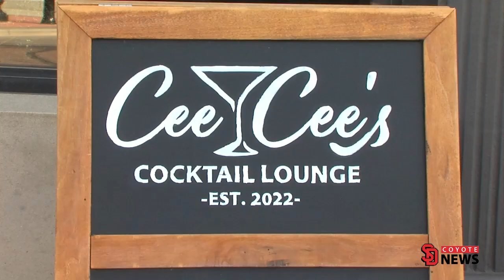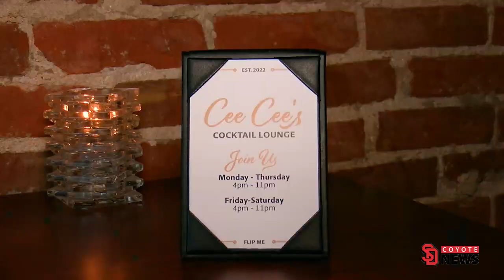Coyote News Cee Cee's